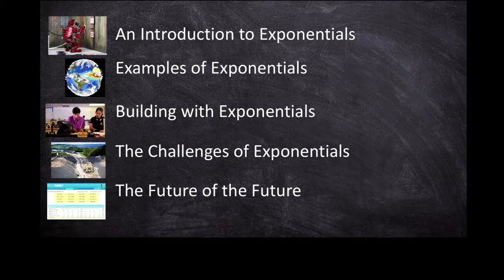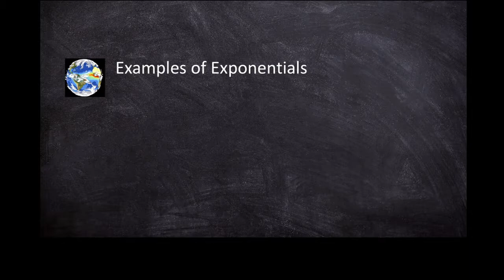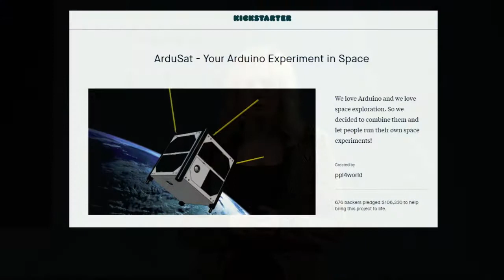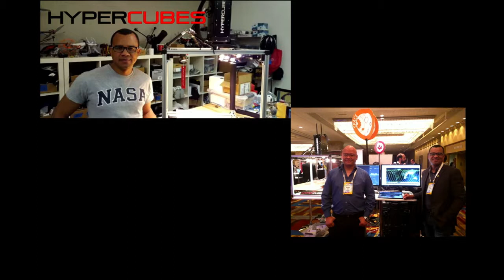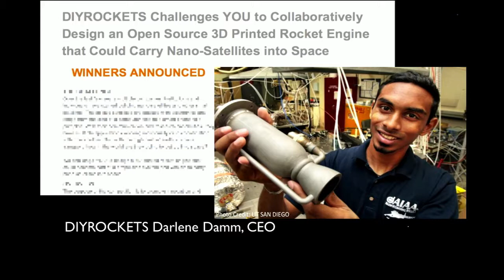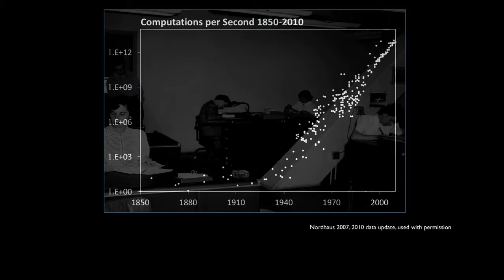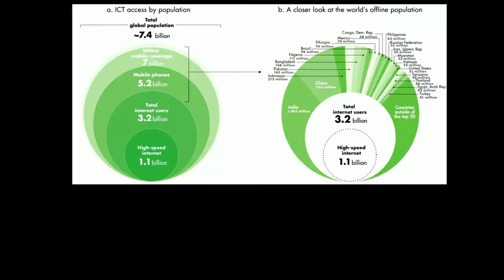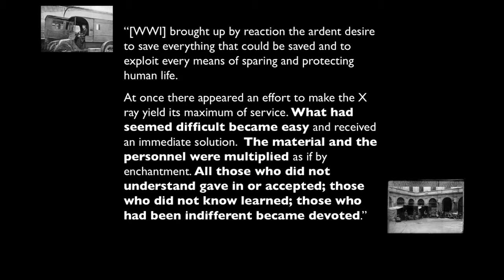Kathryn Myronuk - Future of Future - DFF 2017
Kathryn is a Founding member of Singularity University at NASA Research Park. The Future of Future keynote explains how human and machine merging impacts the way we work now and in the future. How can entrepreneurs, employees, the government and society at large prepare for it today?

From November 27 – 28 the Digital Freedom Festival, which was attended by 1367 technology and startup businesses, experts, policy makers, investors, journalists and students from 36 countries, was held in Riga. For two days Riga became the regional technology centre and united technology enthusiasts, policy makers and corporations to solve the global challenges that are connected to the digital revolution.